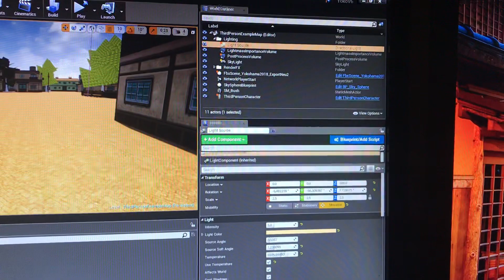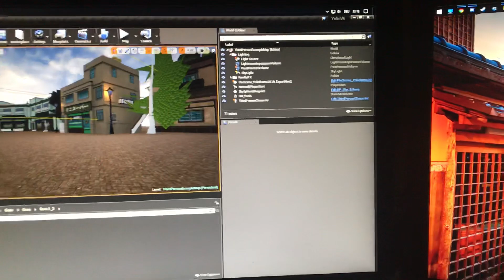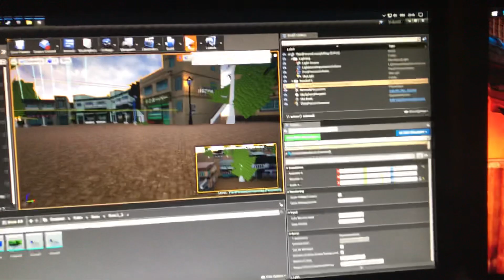Yokov6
Kleines Update